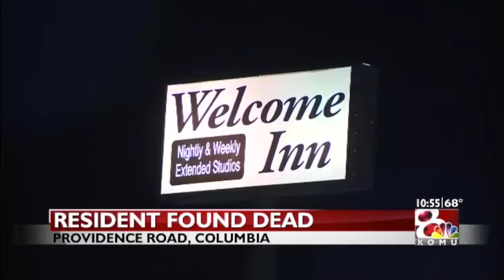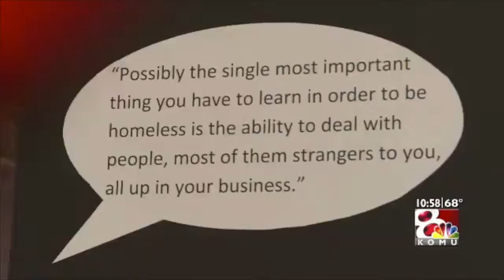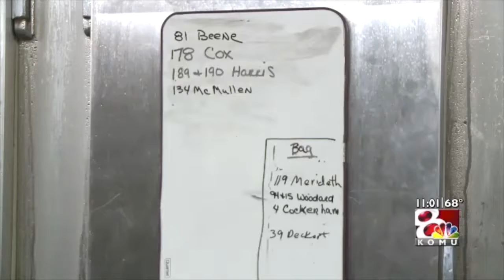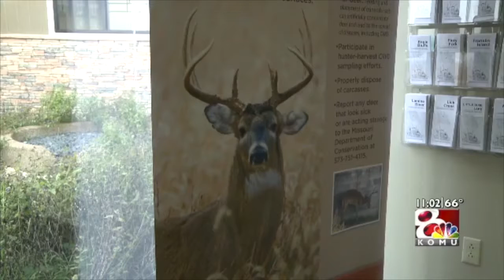A block, KOMU 8 News at 10, Nov. 17, 2016